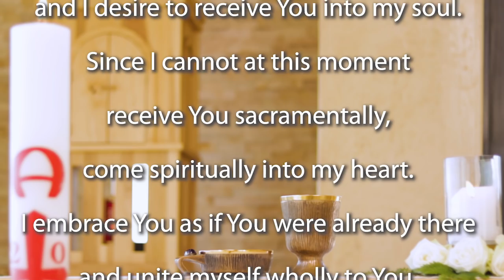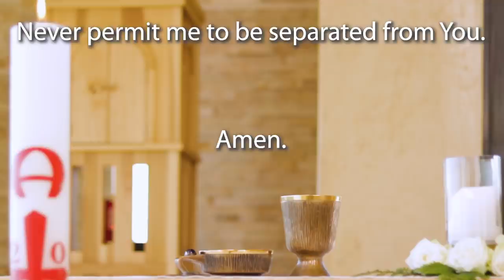Easter Sunday 2020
Join the Jesuit Institute South Africa as they celebrate Easter Sunday. This morning's Mass is celebrated by Fr Matthew Charlesworth SJ.

              First Reading               Acts 10:34a, 37–43
              Gospel Acclamation   1 Corinthians 5:7b–8a

Homily for the Mass of the Lord's Supper (beginning 11:52)
12 April 2020

Fr Matthew Charlesworth SJ

Rejoice and be glad. Hallelujah, Hallelujah. Happy Easter everyone. We have been celebrating Lent since the 26th of February, and this has been a Lent like no other we have known. We have had to sacrifice so much: our attendance at Church, our reception of Communion, our freedom of movement. Our Lenten sacrifice this year has also seen us praying for the sick and for those we love; but it has also, I’m sure been a Lent we have gained much from, through our praying together as a family; through our expanded concern for each other; and the times we’ve been forced, by circumstance, to reflect and focus on those important matters of life and death. And today we celebrate the resurrection, the triumph of life over death. Because we’ve learnt that love is greater than hatred; and suffering, however painful, is never the last word. So let us today be witnesses to the Lord and delight in the saving message of Jesus Christ. Our readings this morning invite us to a deeper form of belief. In some way they all touch on the quality of our belief.